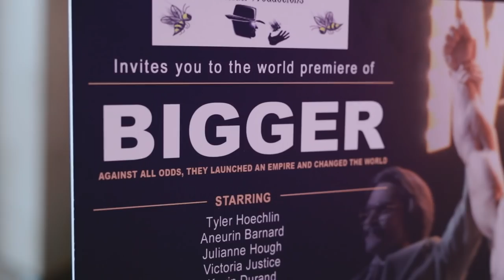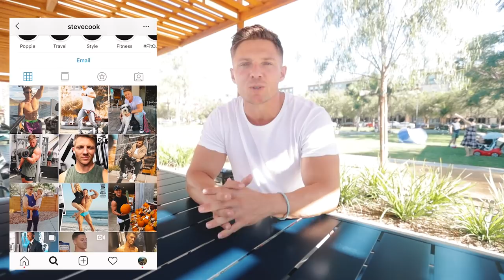BIGGER MOVIE PREMIERE, THOUGHTS ON THE OLYMPIA & LIFE UPDATE!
LOTS TO CATCH UP ON! Good to catch up with a sit down vlog and answer some questions!